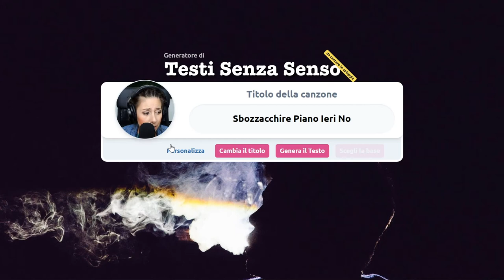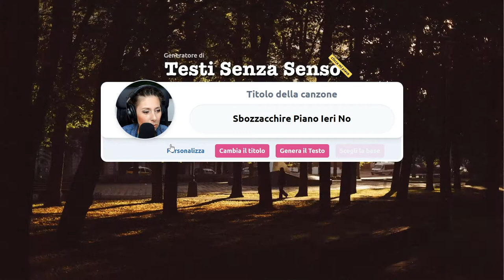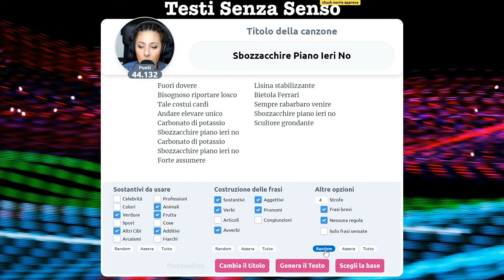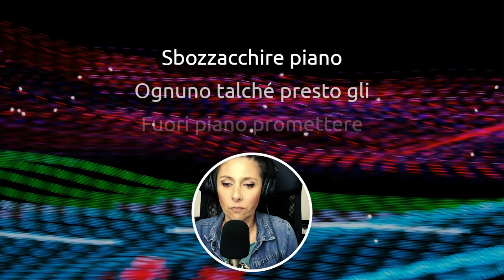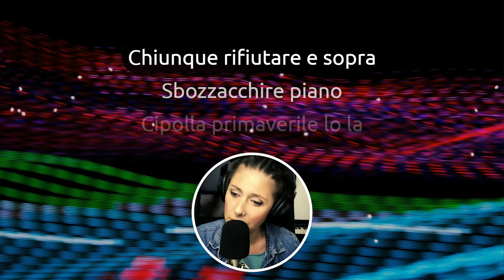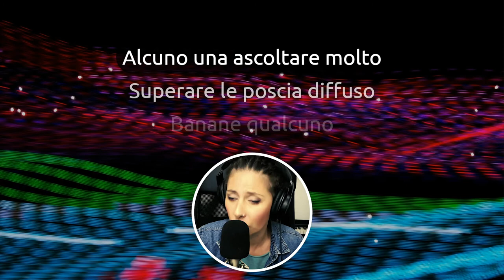Voce del Verbo Sbozzacchiare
A Parma lo sanno, gne gne gne gne gne